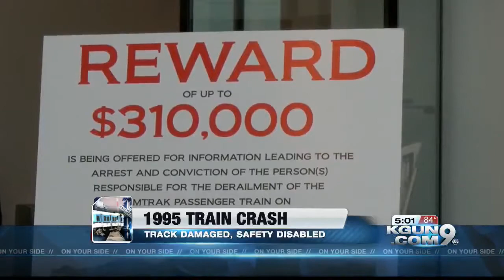$310,000 reward to solve mystery derailment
Someone deliberately derailed AMTRAK’s Sunset Limited 19 years ago